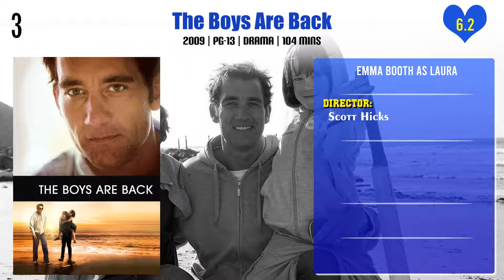Emma Booth Top 10 Movies | Best 10 Movie of Emma Booth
Top 10 Movies of Emma Booth

Find the list of movies by Emma Booth you can find more information, movie trailers, posters, reviews, youtube links in below link.

Pl. Comment down your favorite movie of Emma Booth